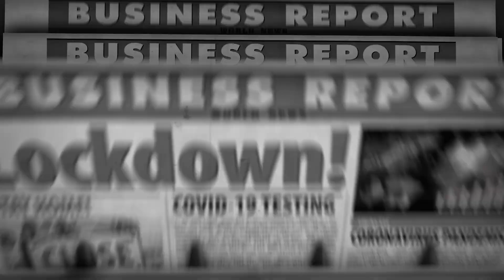Secret Societies The Global Agenda OFFICIAL TRAILER